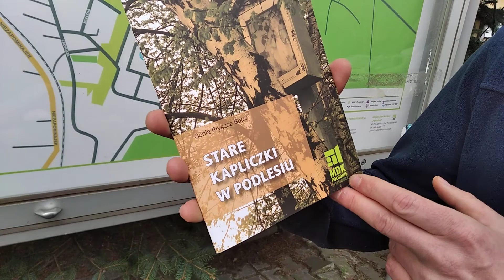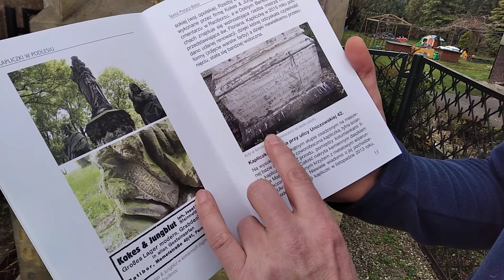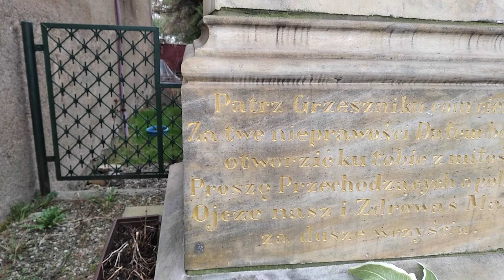Kierunek Południe odc.5 Kapliczki w Podlesiu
Krzyże przydrożne i kapliczki. Okazuje się, że na terenie Podlesia znajduje się kilka ciekawych przykładów - niektóre mające prawie dwieście lat! Zapraszamy do oglądania!